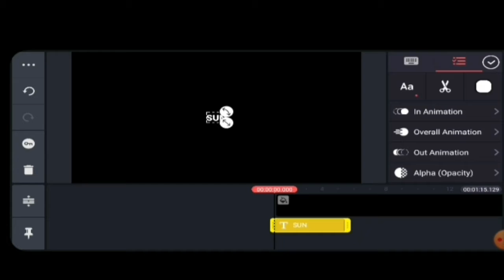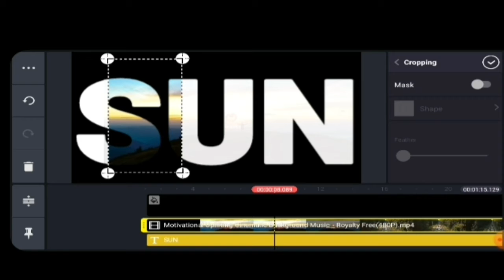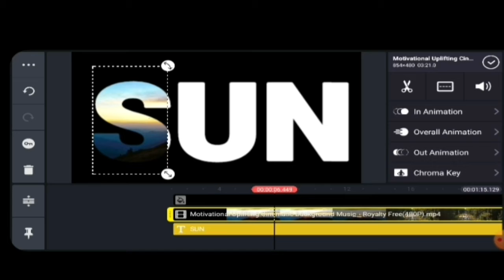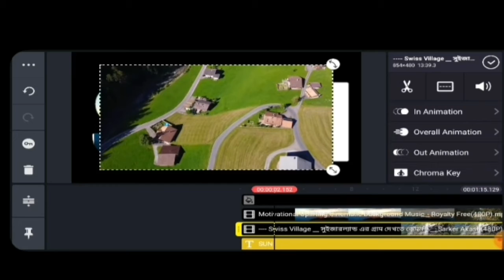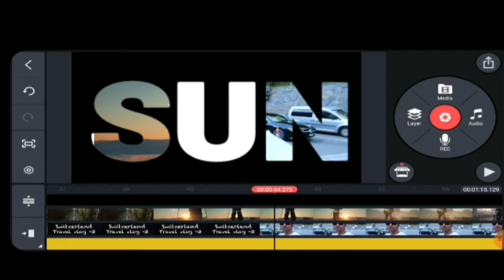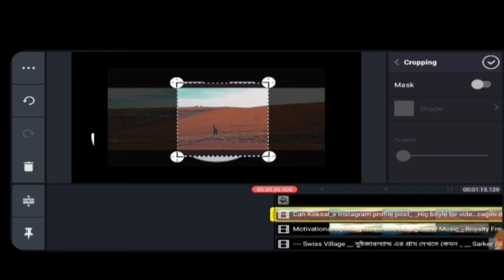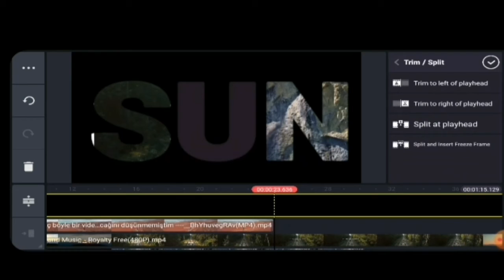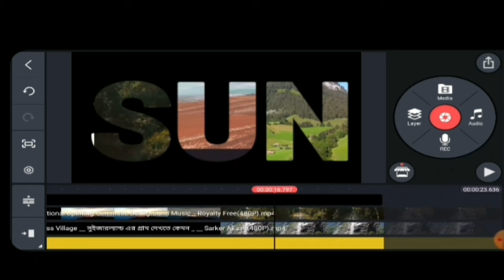Tutorial video text id kinemaster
tkanks

This is one stop channel for those who want to enjoy fun, song,comedy,musical, music video in a way as top funny video.

ভিডিওটি ভালো লাগলে প্লিজ চ্যানেলটি সাবক্রাইব করে দিন অবশ্যই একটা লাইক, কমেন্ট  করবেন।এরকম আরো ভিডিও পেতে চ্যানেলটি সাবক্রাইব করে দিয়ে বেল আইকন টি চালু করে দিন। যাতে আমার নতুন ভিডিওটির নোটিফিকেশন আপনার কাছে সবার আগে পৌঁছায়